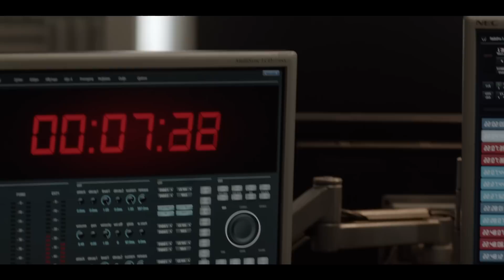Cherif - Extrait de l'épisode 7 : "Au suivant"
Flic de terrain, Kader Chérif a grandi à Lyon, quil connaît comme personne. Nourri de films policiers des années 1970, il na pas son pareil en matière délucidation de crimes, quitte à user de méthodes parfois... originales. La donne va changer avec larrivée de sa nouvelle équipière.
Rendez-vous vendredi à 20h50 sur France 2 !